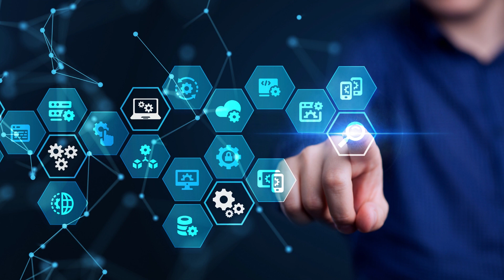Unlocking the Benefits of ERC Program for Your Business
Are you ready to take your business to the next level? ERC can help. In this video, we'll explore how ERC can help you expand your operations, enter new markets, and achieve your long-term goals.